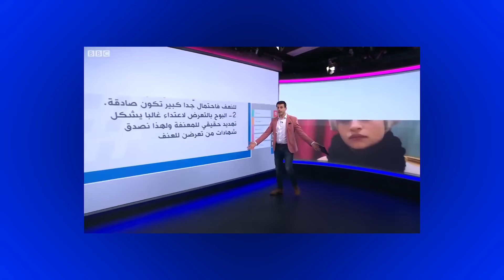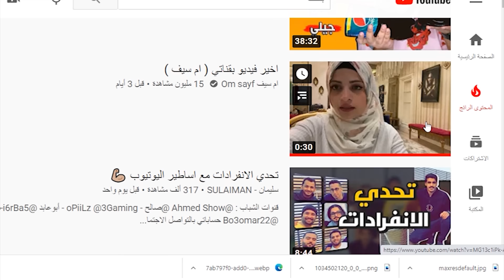في أول ظهور لأم سيف: انتو انقذتوا حياتي 😱 وحكت سبب المشكلة !!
في أول ظهور لأم سيف: انتو انقذتوا حياتي 😱 شو سبب المشكلة ، هل ام سيف كانت مخطوفة !!